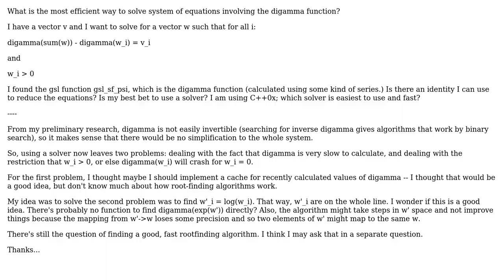What is the most efficient way to solve system of equations containing the digamma function?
With thanks & praise to God, and with thanks to the many people who have made this project possible! | Content (except music & images) licensed under CC BY-SA | Music | Images & others | With thanks to user Neil G user Akanksh and the Stack Exchange Network Trademarks are property of their respective owners. You are responsible for your own actions.